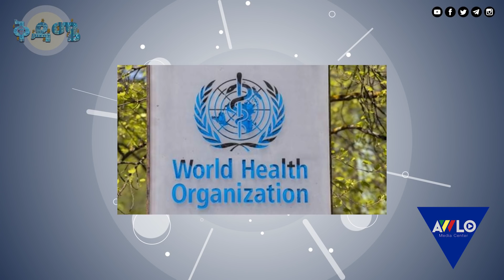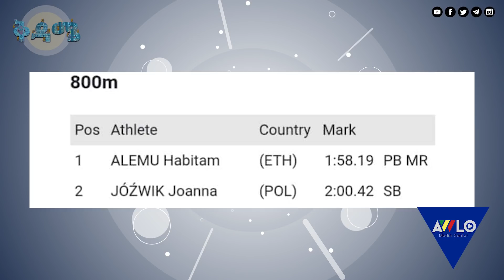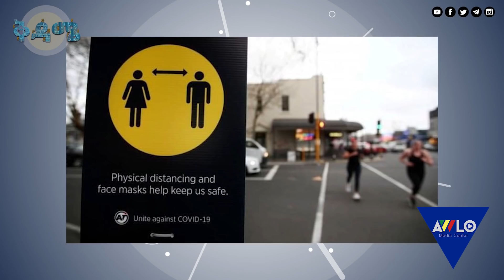ታክሲ ላይ ስለሚፈፀመው አዲሱ ስርቆት ያውቃሉ?/ አሳደጊወቿን ከእሳት አደጋ የታደገችው -የድመቷ አስደናቂ ተግባር |ቅዳሜ